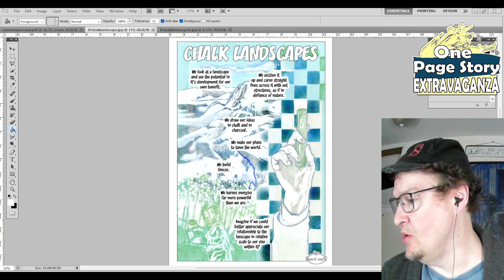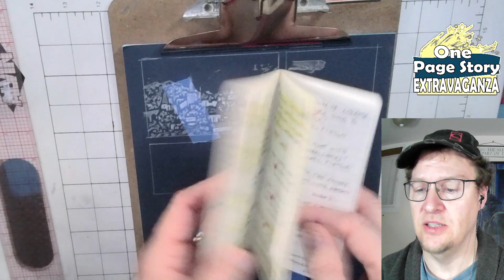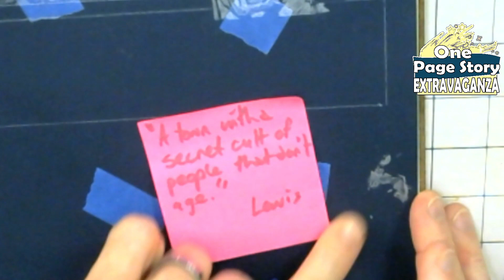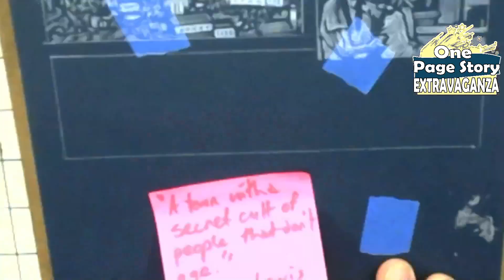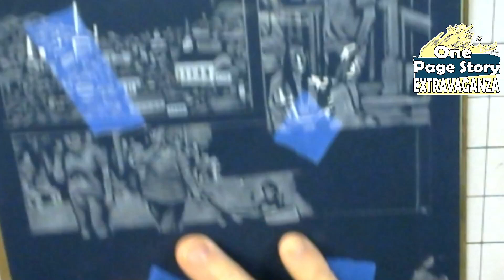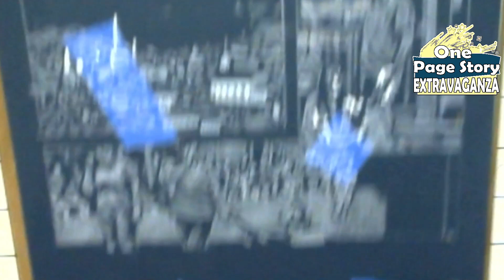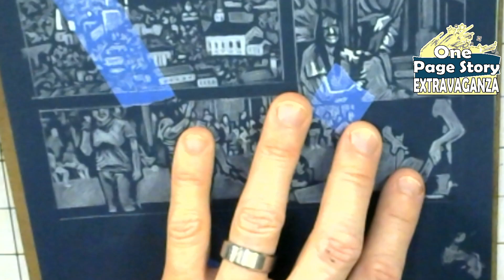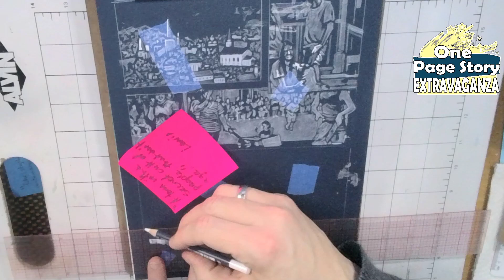One page suggested story drawn in white on a dark blue mixed media card stock paper (p1)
Christopher does a one page comic story everyday from suggestions. Want to take part? Put your one-page story idea in one or two sentences in the comment section.